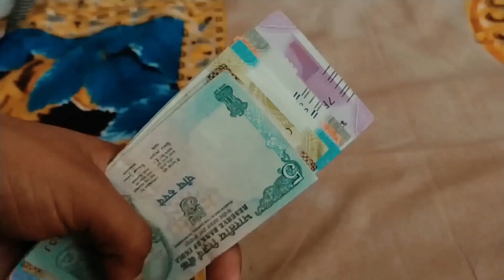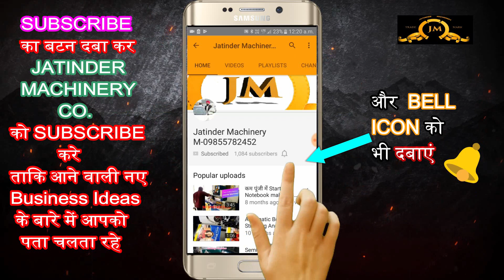Full Automatic Screw Making Machine 😍👌 | Screw Making Machine Price | M: 8360540277 | Screw Business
Title-

Manufacturer of --
Lamination Machine,
3/5 Ply of Paper Corrugating Machinery Plant,
4 Bar Rotary Cutting Machine,